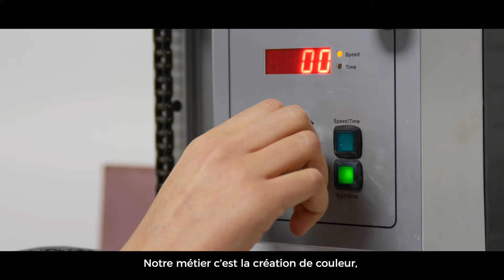MERCADIER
Mercadier vous permet d'organiser votre chantier déco de A à Z.